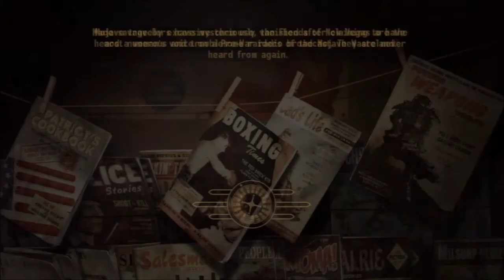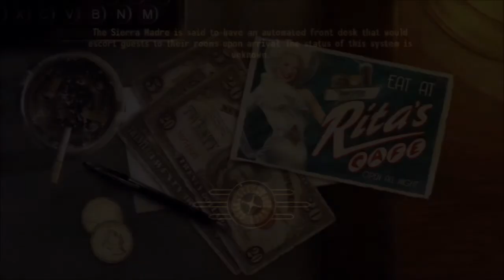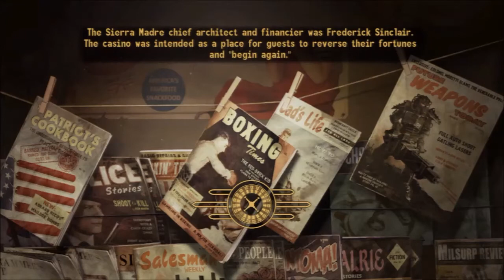Fallout New Vegas 138 Dead Money Part 20 The End of Father Elijah